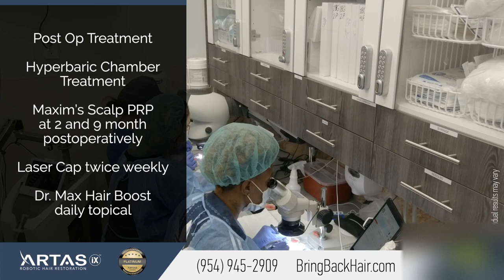Hair By Dr. Max - 1500 Grafts ARTAS iX Robotic Hair Transplant, Davie, Florida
Brent from California came to Dr. Maxim Chumak at Hair By Dr. Max because he was looking for a permanent solution for hair loss – a hair transplant, the best hair replacement solution in 2021.